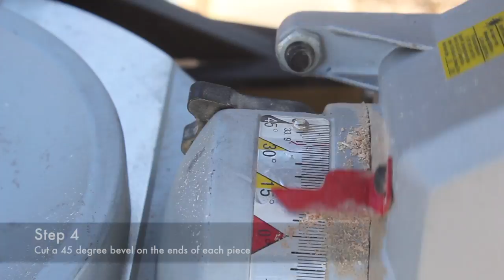Coffee Mug Display | DIY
TULE – Lost